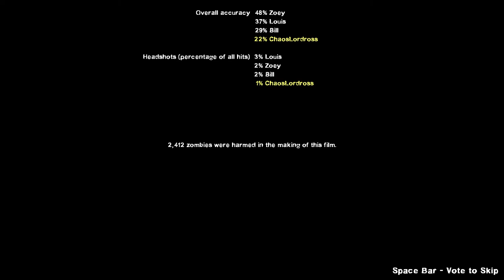Left 4 Dead 2 custom map welcome to the hive